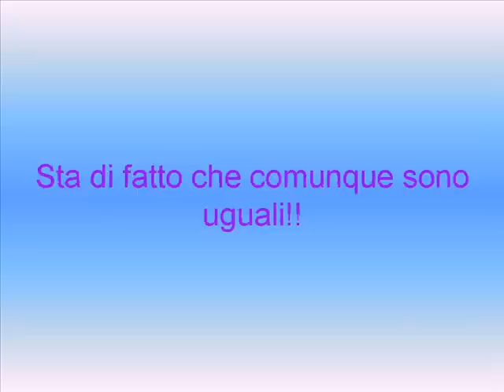Giorgia vs London After Midnight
assurdo!!